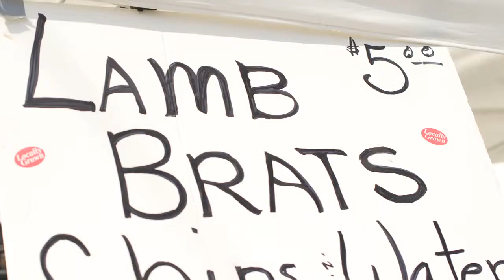Farm to Table T.V. Show/Blue Jean Cuisine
Hi! My name is Lynn Donaldson. I'm a 4th generation Montana farm girl, freelance photojournalist, & mom of three kids under four. My work appears regularly in newspapers & magazines such as the New York Times, Wall Street Journal Weekender, Travel + Leisure, People, National Geographic Traveler, and many others. I crisscross America 2 - 3 times a month on assignment and have learned that FOOD is one of the quickest ways to get to the essence of a place. I propose an Anthony Bourdain-style food/travel show about America's farm-to-table food called Blue Jean Cuisine. We'll pick a food, meet the farmers who grow it and then go into the kitchen with local chefs who know the secrets of preparing it.  Afterwards, we'll hit a fair or festival celebrating it and meet the "folk artists" who turn our featured food into jams, pies, stick food...or the World's Largest Whatever-It-Is (turnip, ear of corn). Come on assignment with me! (My editor friend misspelled "Blue Jean" in video.Dang!)